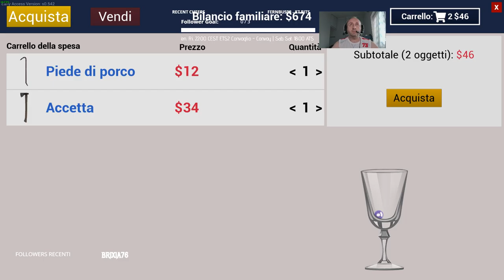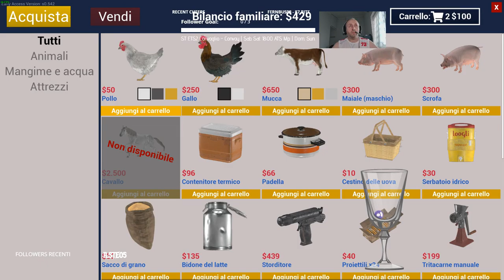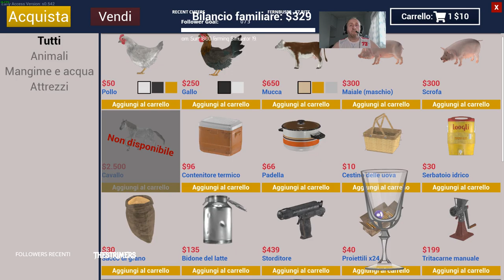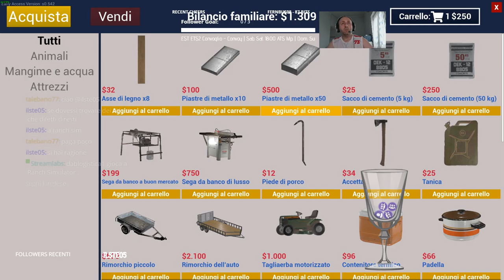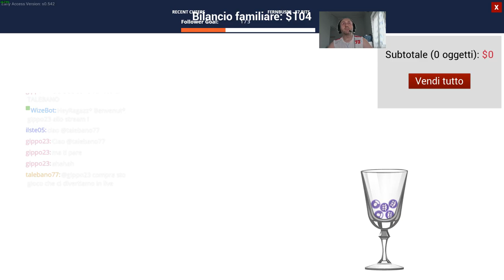Ranch Simulator- Soft gaming scopriamo l'aggiornamento.